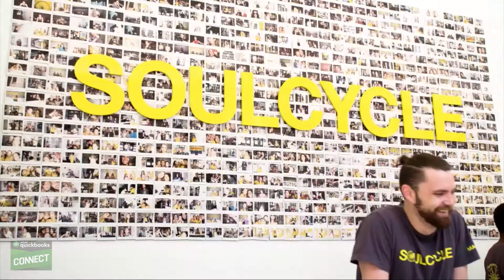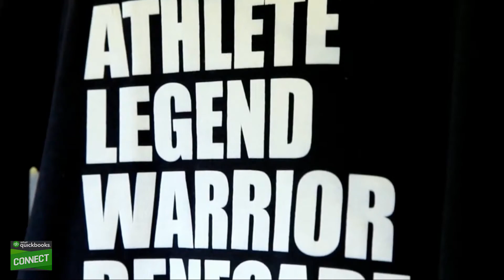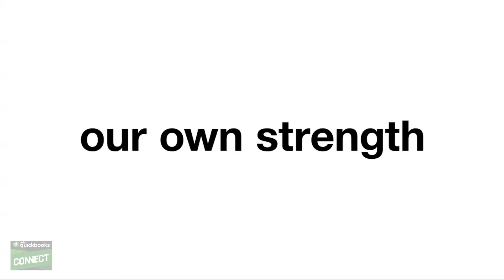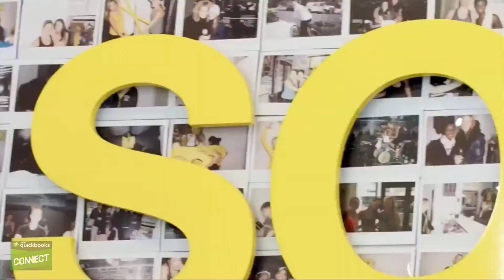QuickBooks Connect 2017: Julie Rice, Co-founder of LifeShop and SoulCycle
Julie Rice, Co-founder of LifeShop and SoulCycle, sits down with international journalist Lisa Ling to discuss the journey of Soul Cycle and her tips for entrepreneurial success.

QuickBooks Connect is unlike any other event you’ve ever attended. Thousands of entrepreneurs, small businesses, accountants and developers unite under one roof to learn, connect and be inspired to grow their businesses.